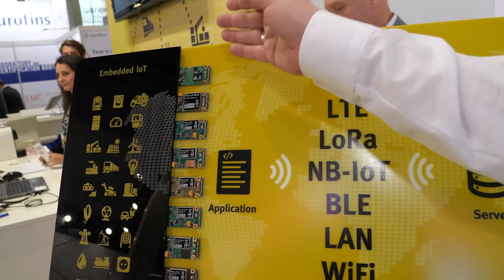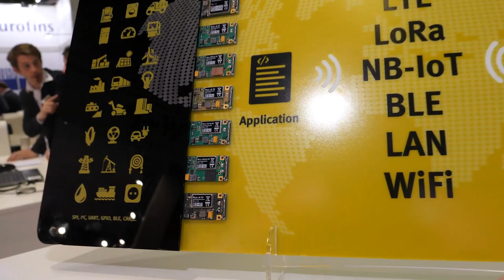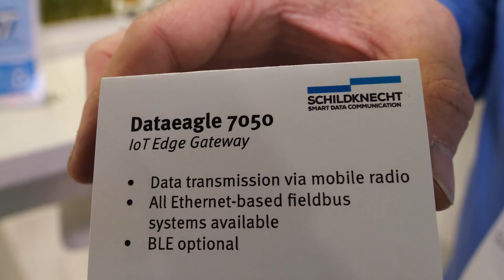ST at Embedded World 2019 with STPartner Microtronics